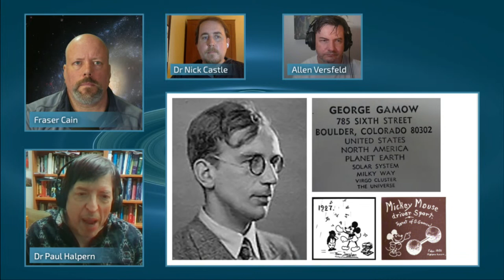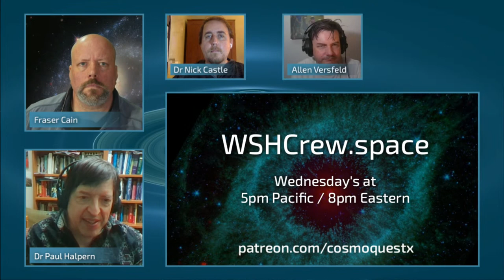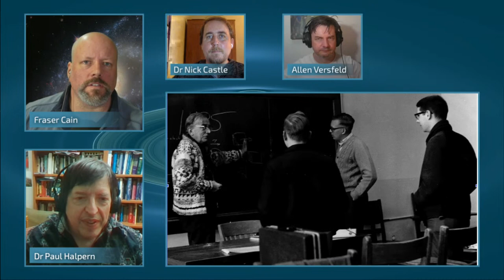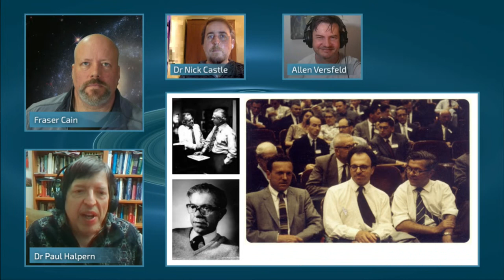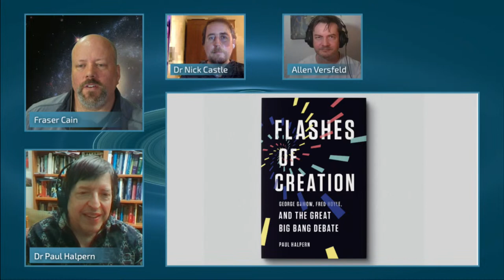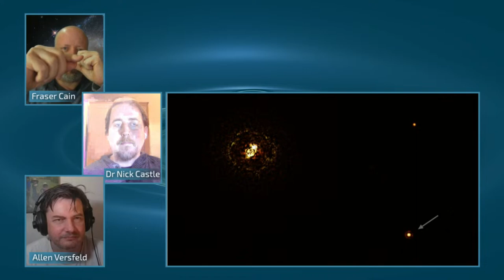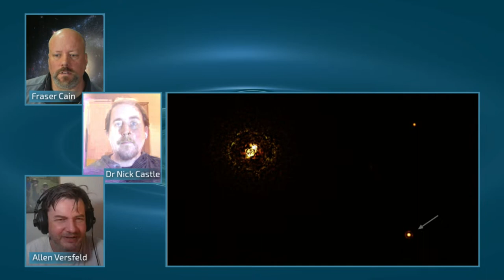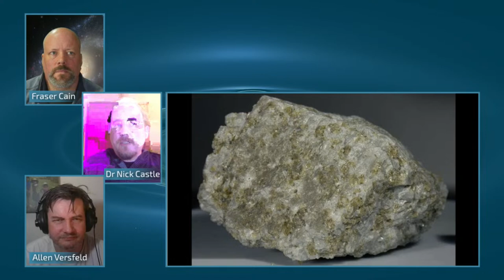Weekly Space Hangout: 15-DEC-2021 - Dr. Paul Halpern Discusses His New Book "Flashes of Creation"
This week we welcome Dr. Paul Halpern, professor of physics at the University of the Sciences in Philadelphia. His new book, "Flashes of Creation: George Gamow, Fred Hoyle, and the Great Big Bang Debate," brings to life one of the greatest clashes of ideas in the history of science.

Dr. Paul Halpern is a professor of physics at the University of the Sciences in Philadelphia and the author of seventeen popular science books, including The Quantum Labyrinth, Einstein’s Dice and Schrodinger’s Cat, and Synchronicity. He is the recipient of a Guggenheim Fellowship and is a Fellow of the American Physical Society. He lives near Philadelphia, Pennsylvania.

And don't forget to get your own copy of Flashes of Creation from your favorite book retailer!